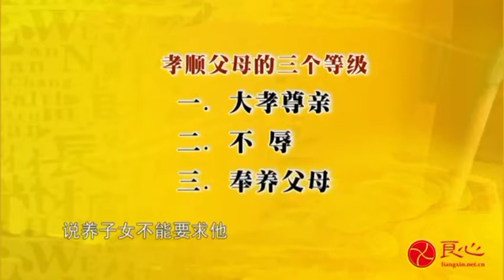曾仕强教授讲座 长安家风 全集12-5 如何传承孝道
长安家风 全集12-1 为何要重建长安家风
长安家风 全集12-2 什么是长安家风
长安家风 全集12-3 重建长安家风的基础
长安家风 全集12-4 重建长安家风的要领
长安家风 全集12-5 如何传承孝道
长安家风 全集12-6 婚姻 爱情的开始
长安家风 全集12-7 帮孩子树立正确的多钱观
长安家风 全集12-8 为何要在清明祭祀
长安家风 全集12-9 凭良心为人民服务
长安家风 全集12-10 如何培养孩子的责任感
长安家风 全集12-11 如何培养孩子的生活技能
长安家风 全集12-12  如何破除富不过三代的魔咒